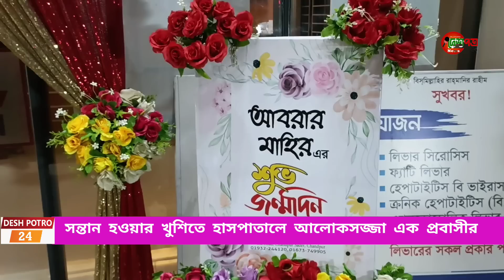সন্তান হওয়ার খুশিতে হাসপাতালে আলোকসজ্জা করলো প্রবাসী পিতা।। চাঁদপুর।।